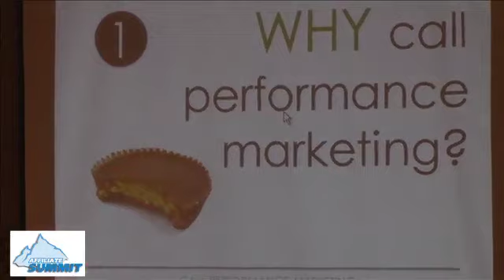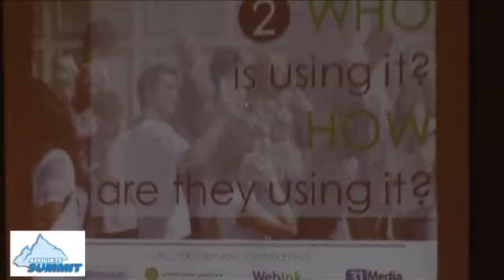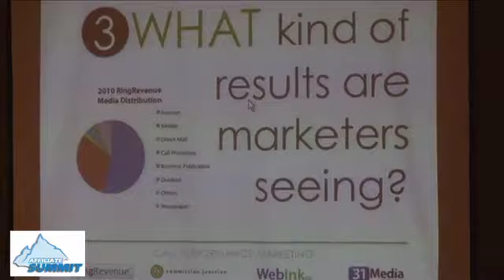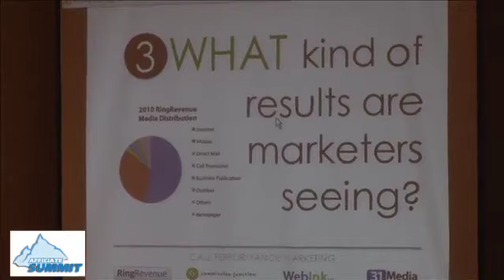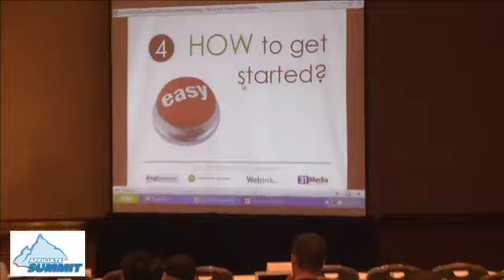Improve ROI with Call Performance Marketing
This was a conference session titled Improve ROI with Call Performance Marketing from Affiliate Summit East 2011, which took place August 21-23, 2011 in New York City at the Hilton New York.

Session speakers:

- Rob Duva, Chief Operating Officer, RingRevenue (Moderator)
- Don Batsford, Jr., Partner, 31 Media
- Jeremy Siders, Partner, Web Ink LLC
- Dan Sweeney, Director, Media Services, Commission Junction

Session description:

Learn how search marketers are improving ROI with Call Performance Marketing. Hear tips and tricks, case studies and what you can do to improve the ROI of your search spending.

Experience level: Intermediate
Niche/vertical: Call Performance Marketing